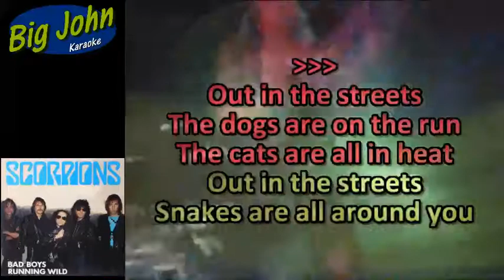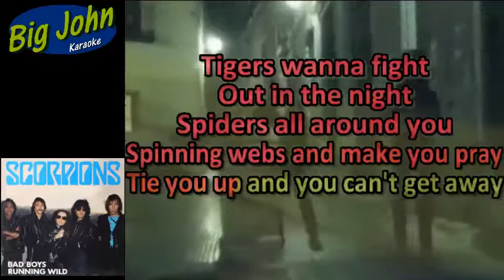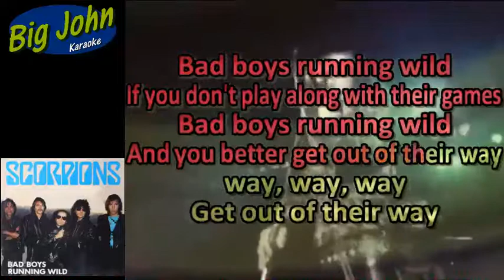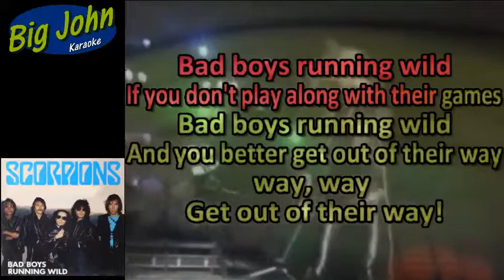Scorpions Bad Boys Rinning Wild BJ karaoke